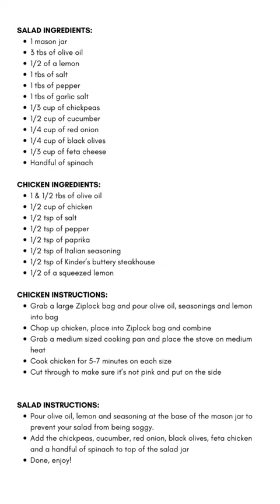Healthy and Easy-To-Make Mason Jar Salads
Need a healthy option after all the fatty and oily food this last holiday season? I got you! Try this Jar Salad recipe. 😉 Yummy and easy to do.

SALAD INGREDIENTS:
• 1 mason jar
• 3 tbs of olive oil
• 1/2 of a lemon
• 1 tbs of salt
• 1 tbs of pepper
• 1 tbs of garlic salt
• 1/3 cup of chickpeas
• 1/2 cup of cucumber
• 1/4 cup of red onion
• 1/4 cup of black olives
• 1/3 cup of feta cheese

CHICKEN INGREDIENTS:
• 1 & 1/2 tbs of olive oil
• 1/2 cup of chicken
• 1/2 tsp of salt
• 1/2 tsp of pepper
• 1/2 tsp of paprika
• 1/2 tsp of Italian seasoning
• 1/2 tsp of Kinder’s buttery steakhouse
• 1/2 of a squeezed lemon

CHICKEN INSTRUCTIONS:
• Grab a large Ziplock bag and pour olive oil, seasonings, and lemon into the bag
• Chop up chicken, place into Ziplock bag, and combine
• Grab a medium-sized cooking pan and place the stove on medium heat
• Cook chicken for 5-7 minutes on each size
• Cut through to make sure it’s not pink and put it on the side

SALAD INSTRUCTIONS:
• Pour olive oil, lemon, and seasoning at the base of the mason jar to prevent your salad from being soggy.
• Add the chickpeas, cucumber, red onion, black olives, feta chicken, and a handful of spinach to the top of the salad jar
• Done, enjoy!